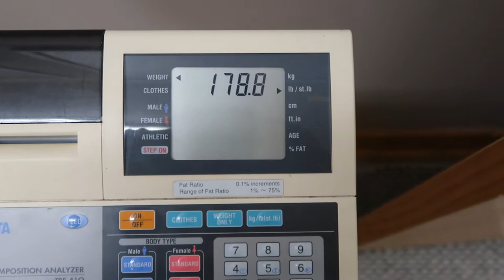17 YEAR OLD SQUATS 405lbs (180lbs body weight)